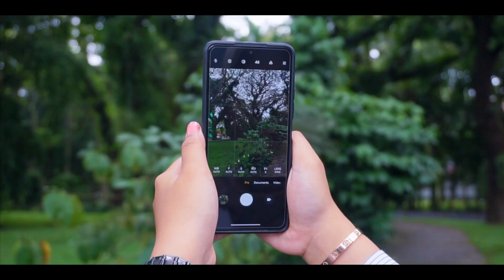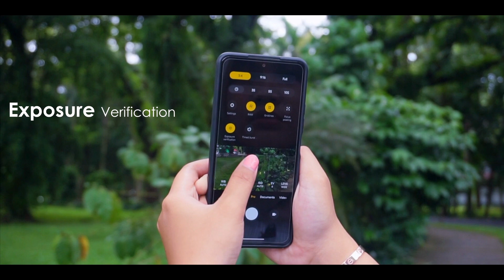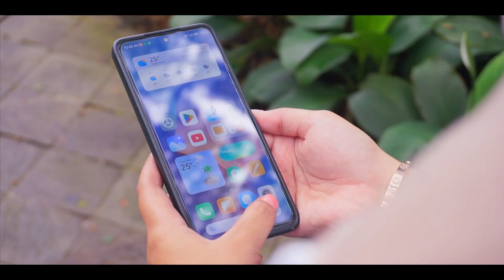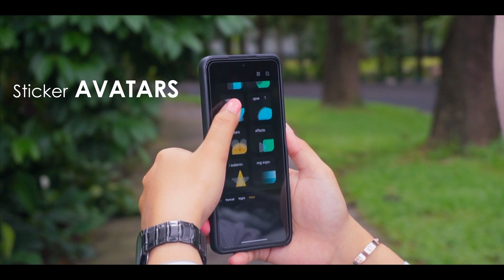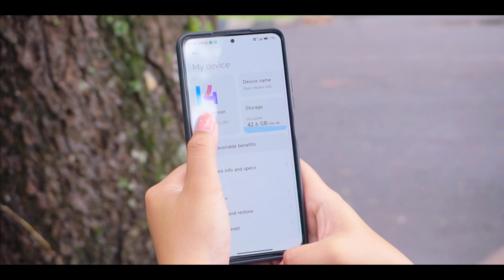Ini Dia Fitur-Fitur Keren di Kamera MIUI 14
Video kali ini kita membahas fitur kamera MIUI 14

timecode
00:00 Fitur Kamera MIUI 14
00:17 Format RAW
00:47 Focus peaking
00:59 Exposure ferificasion
01:21 Mode Video
01:31 Mode Vlog
01:50 Magic zoom
02:07 Mode clon
02:31 Long exposure
03:05 Dual video
03:26 Sticker Avarats